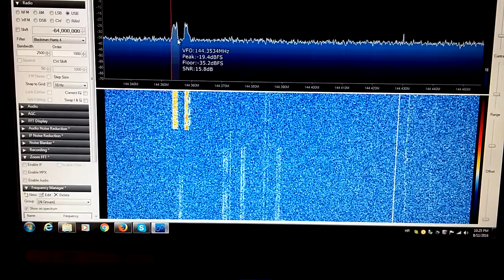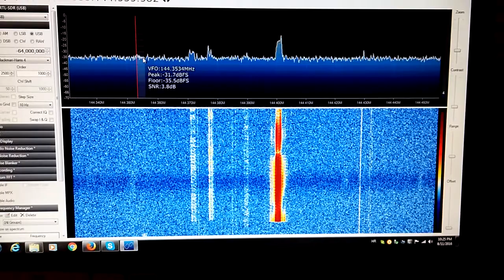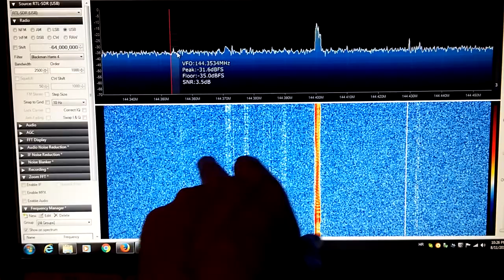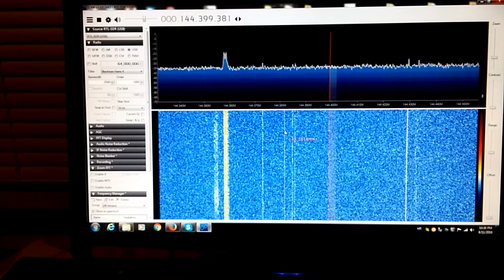Perseids reflections 144Mhz using the RTL.SDR dongle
Equipmment: 2el yagi antenna, FM notch filter, LNA4ALL, 144MHz 3x helix filter, RTL.SDR dongle